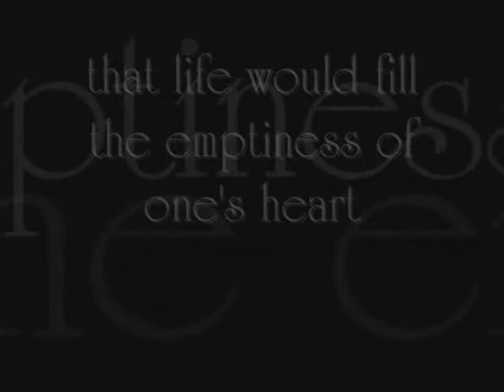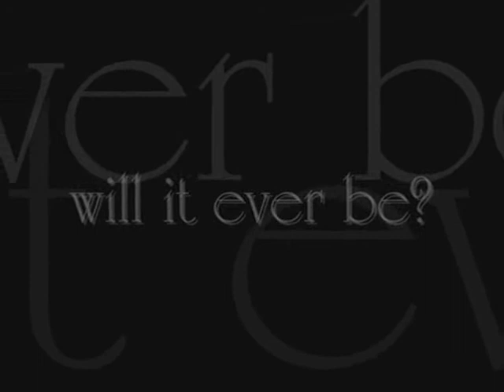sana for catherine osmena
you will always remain in me..